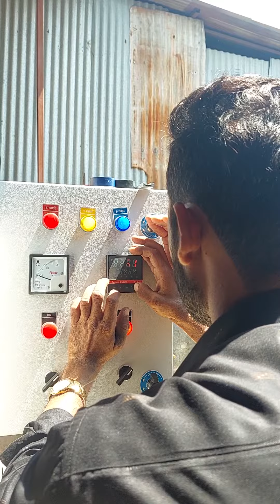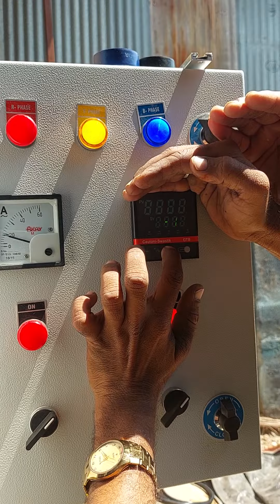electric Powder Coating Oven paint baking mfg Nizamabad Telangana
gas fire oven